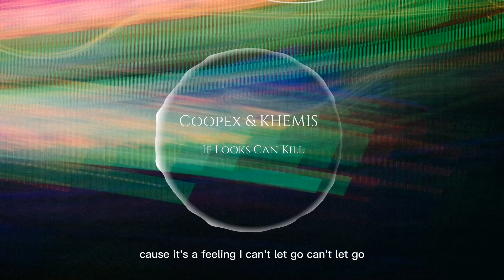Coopex, KHEMIS - If Looks Can Kill (Lyrics)